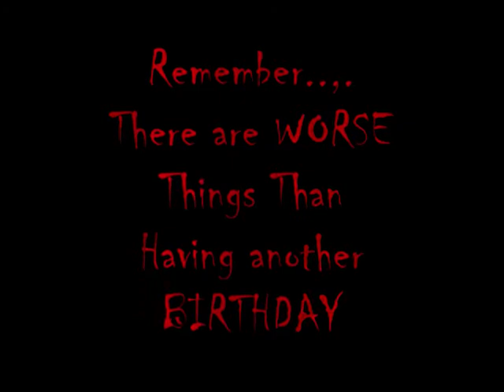HB Gary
2012